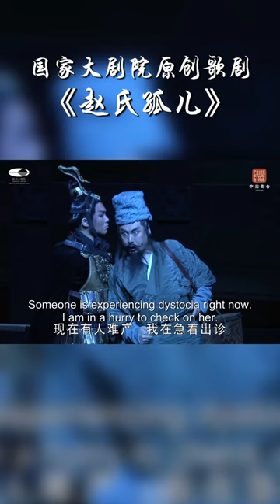Cheng Ying wanted to cover up the orphan of Zhao but was stopped! 秘密将被发现？程婴欲用草药遮盖赵氏孤儿却被拦下！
"The Orphan of Zhao" is an opera produced by the National Centre for the Performing Arts. As a classical Chinese tragedy with the most classic value, "The Orphan of Zhao" is beloved by various artistic genres.

《赵氏孤儿》是国家大剧院出品制作的歌剧。作为一部最具经典价值的中国古典悲剧，《赵氏孤儿》被各种艺术体裁所钟爱。